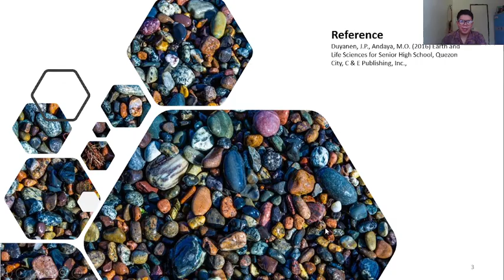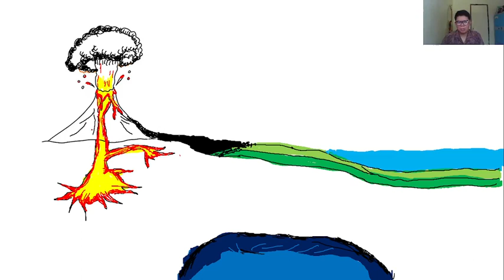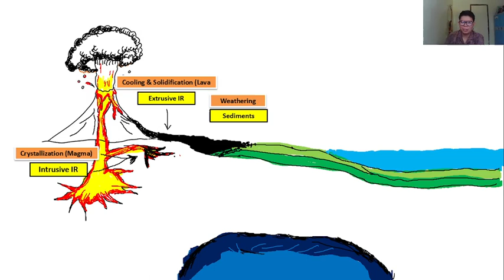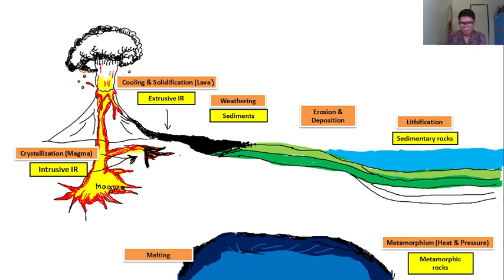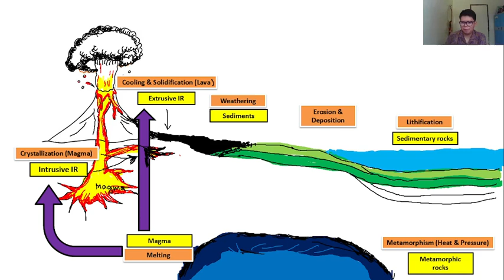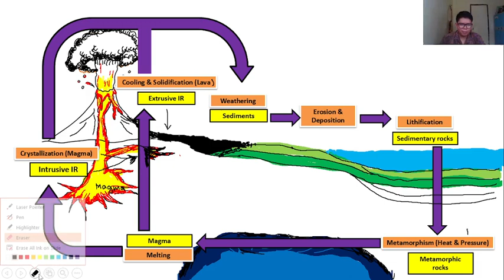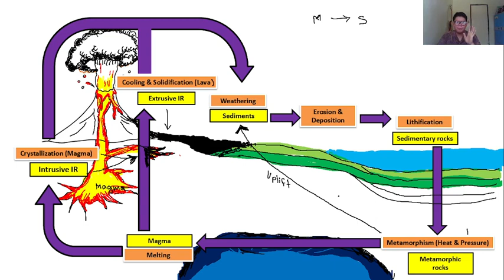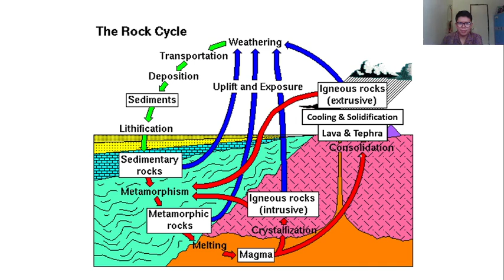Rocks Part 1